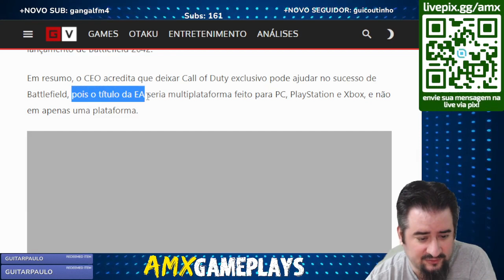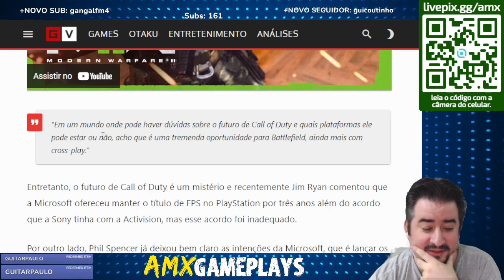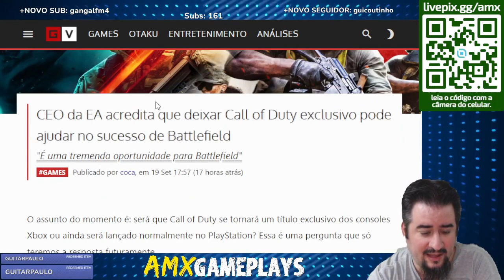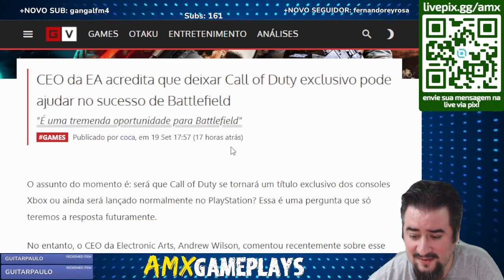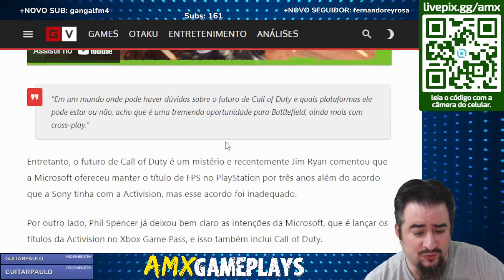CEO da EA acredita que deixar Call of Duty Exclusivo pode ajudar no Sucesso de Battlefield